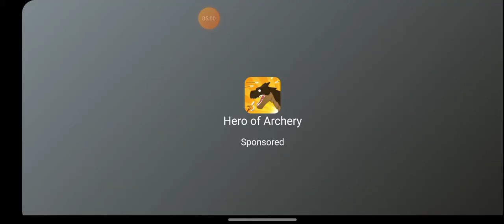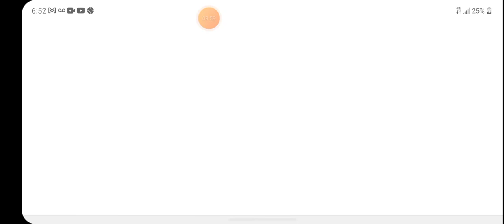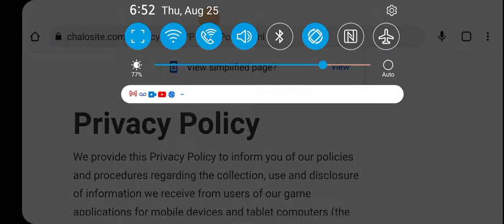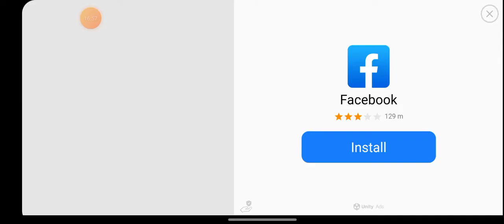the chicken gun game is weird